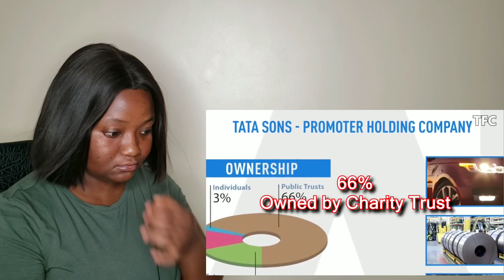Tata's Business Empire (100 Countries) REACTION! | Ratan Tata | How big is Tata?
Guys, let's chat in the comment section, I'll like to know your thought about the video.